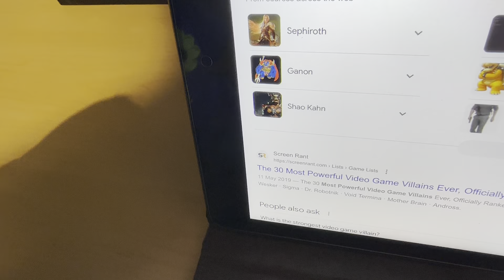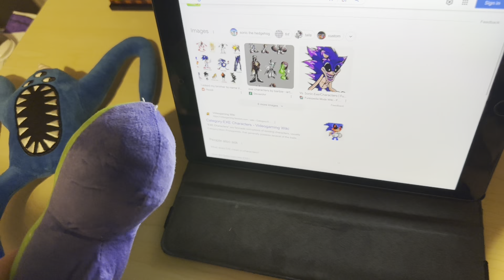Bittergiggle summons sonic E.X.E￼